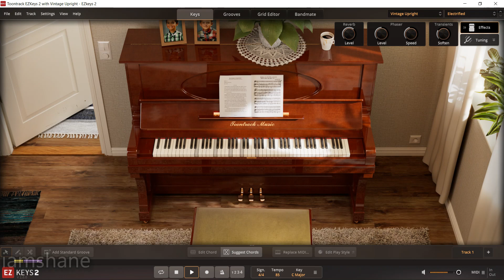Toontrack EZkeys 2 with Vintage Upright EKX All Presets DEMO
A TIMELESS TONE.
A classic upright piano from the 1930s, perfect for mellow and acoustic compositions.

EZkeys Vintage Upright features a carefully sampled classic Swedish piano. Dating back to the 1930s, this instrument was picked for its ability to capture the essence of the timbre in a well-built vintage upright piano: the frail silvery treble, the bright, distinct mid-range and the focused, round bass.

If you’re looking for the perfect piano for mellow jazz, singer-songwriter or acoustic pop compositions, this it it.

A carefully sampled upright piano
Comes with the same software, functionality and extensive MIDI library as all other EZkeys titles
Recorded at Studio 9, Sveriges Radio, Sweden, using only the best of the best in modern and vintage equipment
Includes presets for different styles and sounds

Timestamp:
0:00 Standard - The default and all-round sound maintains the natural tone of the piano. Add EQ and reverb as you please.
0:36 Raw Tweaks - A true bypass preset that represents what the piano sounded like from the raw recording.
1:13 Concert - For when the piano plays the leading role and is allowed to take up space in a song, still preserving the natural acoustic qualities of the sampled instrument.
1:51 Living Room - Gives you the feel of an old piano in a living room. Adjust EQ, ambience and room size to your liking.
2:30 Ballad Piano - A slightly brighter and more reverberant sound. Controls for the EQ and reverb amounts.
3:08 High and Low - The separate high and low cut filers let you decide the frequency range and sonic size of the piano. Along with the ambience control, it effectively moves the piano back and forth in the mix.
3:48 Tape Recorded - Analog tape does things to a piano that works well in a mix, so we could not resist this preset. Taylor it with controls for tape saturation, body and ambience.
4:25 Glam Ballad - Inspired by the ’70s. With the chorus and delay parameters, you can take this sound from rock to ballad.
5:04 Vintage Boogie - Old school hi-fi. Goes from mellow but clear to sharp, without sounding harsh. Control the amount and the size of the room.
5:42 Honky Tonk - This preset emulates an old bar room piano. With the EQ on max, you get a sound close to a tack-piano with nails in the hammers. The detuning and piano noise knobs lets you decide the amount of maintenance this piano has seen over the years.
6:20 Electrified - Utilizing the subtle but effective harmonic and dynamic goodness of running the piano through a 100 watt tube amp on a low gain setting. Phaser, reverb and attack controls.